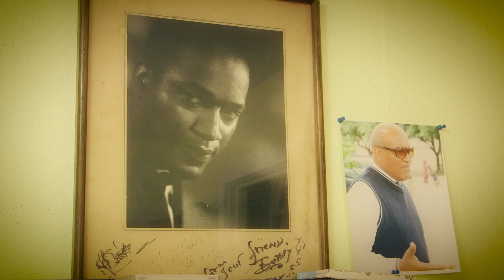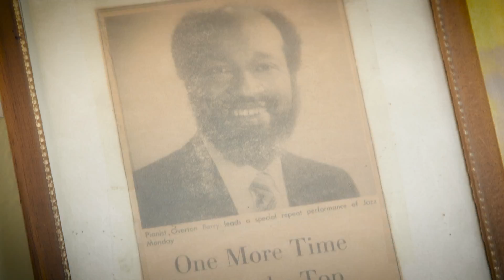Art Zone profiles jazz legend Overton Berry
Entertaining audiences with his jazz piano mastery for over 50 years, Overton Berry paused just long enough to talk about his approach to music with Ralph Bevins for this profile for Art Zone with Nancy Guppy. Overton Berry passed away on October 19, 2020, at the age of 84.